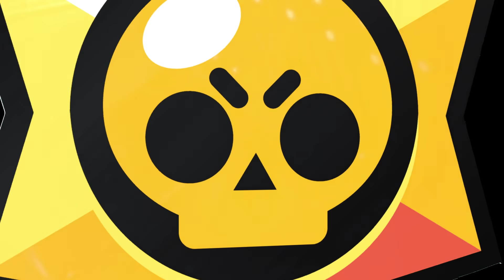ПРОХОДИМ ИСПЫТАНИЕ ТОЛЬКО БРАВЛЕРАМИ КОТОРЫЕ ЕСТЬ У КАЖДОГО!! 10 ХАЛЯВНЫХ БИГОВ | BRAWL STARS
⚫Код автора MMA (НЕ ЗАБЫВАЙТЕ ЧТО ОН ОТКЛЮЧАЕТСЯ ЧЕРЕЗ НЕДЕЛЮ АВТОМАТИЧЕСКИ)

⚫Brawl Stars - 15 ПОБЕД ПОПЫТАЕМСЯ СДЕЛАТЬ ТОЛЬКО ТЕМИ БРАВЛЕРАМИ, КОТОРЫЕ ДОСТУПНЫ КАЖДОМУ!! ТАК БУДЕТ НАВЕРНОЕ ПОЛЕЗНЕЕ ДЛЯ ВАС РЕБЯТА И ВЕСЕЛЕЕ!

⚫Наше новое семейство!
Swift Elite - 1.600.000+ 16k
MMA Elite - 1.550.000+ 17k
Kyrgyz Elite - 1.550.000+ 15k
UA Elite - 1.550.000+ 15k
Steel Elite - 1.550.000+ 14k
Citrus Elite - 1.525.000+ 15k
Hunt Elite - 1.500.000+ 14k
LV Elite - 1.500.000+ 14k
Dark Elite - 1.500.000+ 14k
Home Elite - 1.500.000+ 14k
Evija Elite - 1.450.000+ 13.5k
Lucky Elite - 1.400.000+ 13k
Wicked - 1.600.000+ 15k